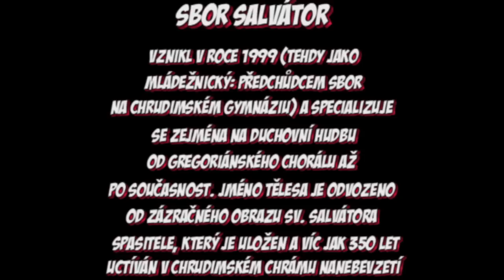Choir Salvator - Pěvecký sbor Salvátor - 10. výročí založení - Chrudim 28.10.2009